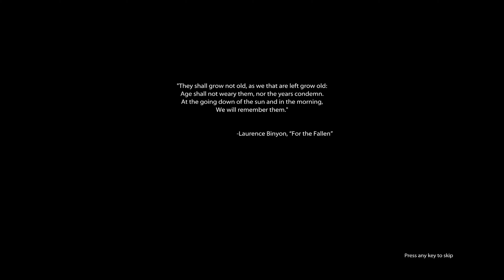Loner Plays - Medal of Honor Part 1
Start of Medal of Honor play through